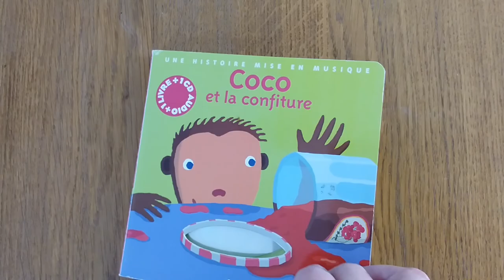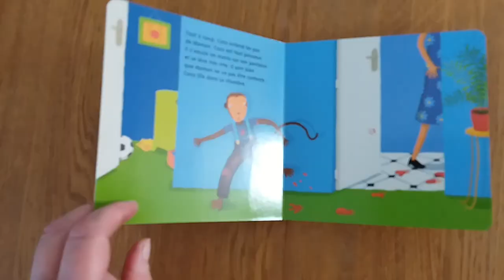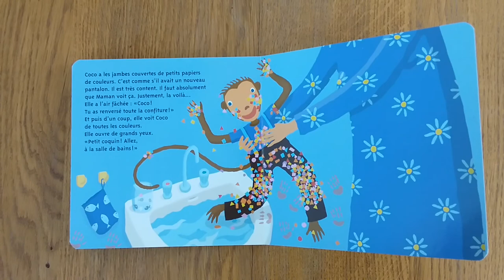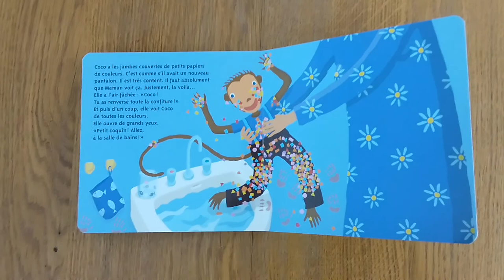Coco le petit singe